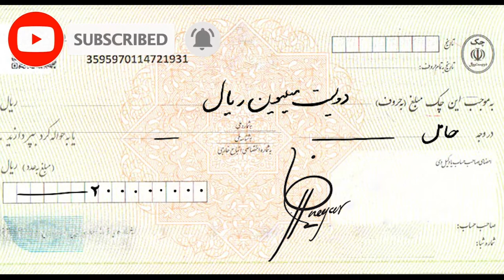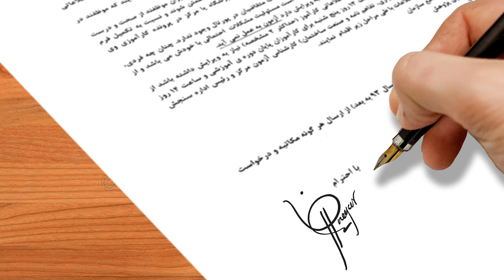آموزش امضا با اسم نگار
امضای اداری و رسمی با اسم نگار
این امضا ترکیب فارسی و لاتین می باشد
حتما کانالمون رو دنبال کنید تا اسامی دیگه ای که قرار میدیم ببینید .